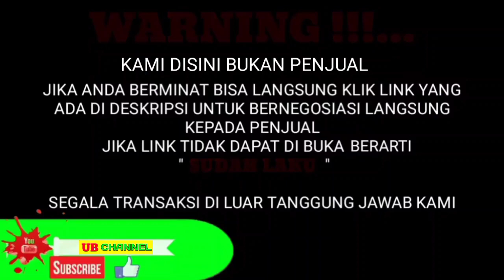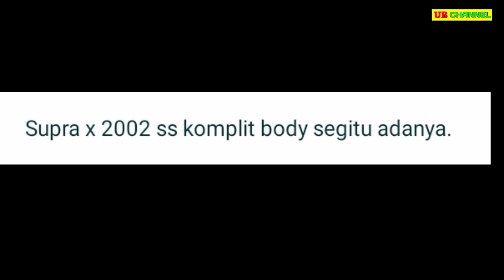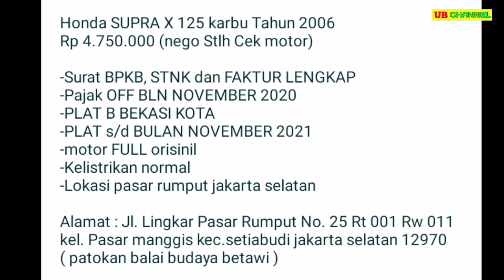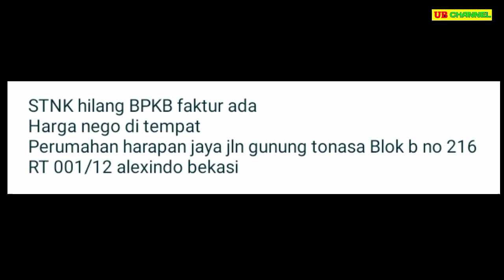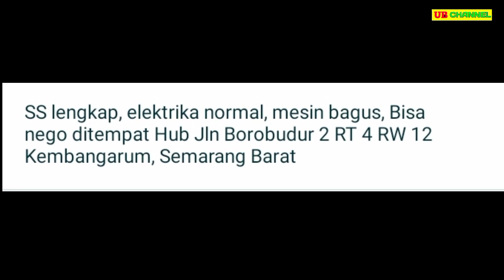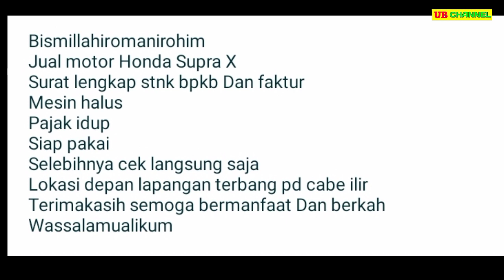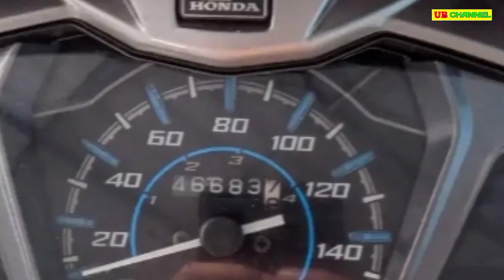HARGA HONDA SUPRA BEKAS MURAH 2,5 JUTA NEGO BURUAN DIBELI BOSQUU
7 HONDA SUPRA BEKAS MURAH HARGA MULAI 2,5 JUTA

AWAS PENIPUAN !!!...
~ Kami hanya memberikan INFORMASI seputar jual beli Motor bekas.
~ Kami TIDAK memberikan JASA jual beli Motor bekas.
~ Jika ANDA berminat untuk membeli Motor seperti yang ada di video kami.

~ Jika Link sudah tidak dapat di akses berarti Motor tersebut sudah LAKU TERJUAL.

1. HONDA SUPRA X TH.2001

2. HONDA SUPRA X TH.2004

3. HONDA SUPRA X 125 TH.2006

4. HONDA SUPRA X 125 TH.2012

5. HONDA SUPRA X 125 TH.2010

6. HONDA SUPRA X 125 TH.2015

7. HONDA SUPRA X 125 TH.2019

Terima Kasih..